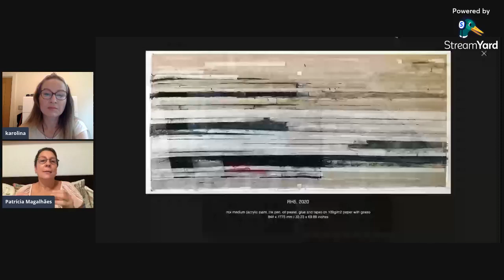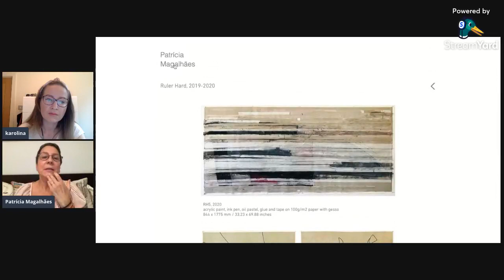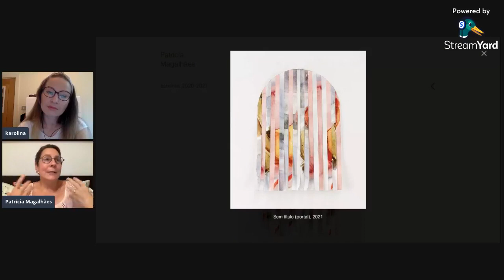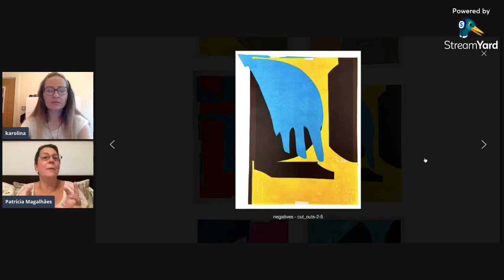Niezaspokojony głód//Endless Hunger - Artist Spotlight: Patrícia Magalhães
WMA invites you to a series of online artist talks with artists presenting their works at the Endless Hunger Exhibition.

Patrícia Magalhães is a Lisbon based artist, who uses a wide range of mediums and scales and often produce large series of works. Her work can be seen as drawing with elements of photography, painting and collage. Patricia's work presented at the exhibition is a part of an ongoing series. Patricia examines works of other authors and elements of their compositions and creates a discourse between those elements and parts of her own artworks, leftovers, by-products and discarded materials.

"The work I chose to present juxtaposes scraps of paper painted in gouache that has been interwoven with various advertising leaflets, spam left in our mailboxes or in the windows of parked cars. This piece is part of a series where I deal with the confrontation between the "new" and the "old ways". In this piece, I reused some old paper scraps, which were given a new opportunity to integrate my work through a manual process of gouache painting and are entwined with mass production advertising leaflets, profusely seen in our current (so called) developed civilisations as one of the unfortunately many single-use products we use. This composition intertwines both of these by-products - the reused painted scraps and the flyers - referring to weaving processes, in its traditional and secular craftsmanship and techniques that, globally, have been abandoned and replaced by mass production of industrialised products".

Wirtualne Muzeum Antropocenu features her "Esteiras#11" (2020) at the Niezaspokojony Głód//Endless Hunger Exhibition. During this online event WMA will discuss Patricia's exhibited artworks and her artistic practice in the context of the Anthropocene, consumerism and environment.